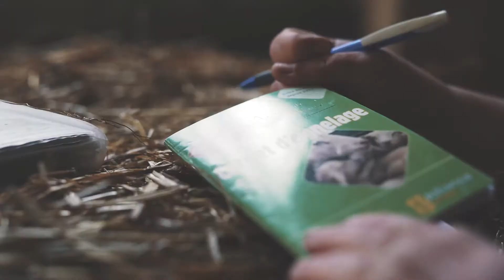AGRICULTURE - Les aides agricoles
Tour d'horizon des aides proposées par Val de Garonne Agglomération aux agriculteurs (aides à l'installation, aides à la création de points de ventes directes...)

Réalisation : Studio  Blue Lemon